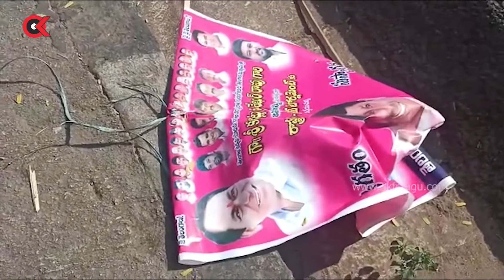ఉస్మానియాలో ఉద్రిక్తం విద్యార్థులు అరెస్ట్ | Osmania University Hyderabad | CM KCR | Oktelugu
ఉస్మానియాలో ఉద్రిక్తం విద్యార్థులు అరెస్ట్ , Osmania University Hyderabad Video On Oktelugu.

Oktelugu is one of the top news portal. It publishes all latest Political and entertainment news of Andhra Pradesh and Telangana.  All current top stories, Breaking news, Latest telugu cinema news, business, sports news and Tollywood headlines with videos, photo galleries. It is 24 hour Telugu news web channel with Latest news updates, Political analysis, Tollywood news, interviews, telugu cinema Trailers, cinema Teasers, etc...

Visit oktelugu.com, రాజకీయాలు  , ఆరోగ్య చిట్కాలు(Health Tips), సినిమా వార్తలు, రాజకీయ విశ్లేషణలు.